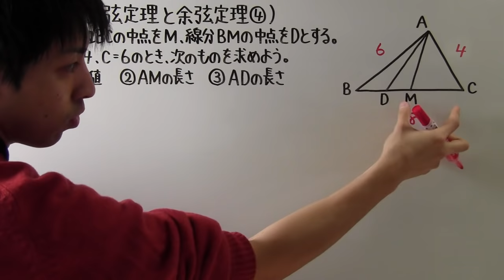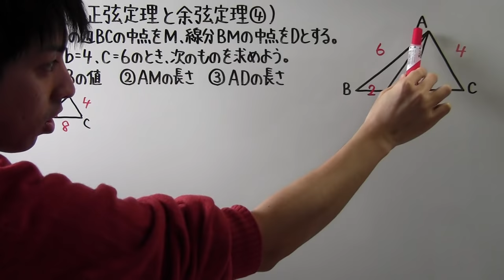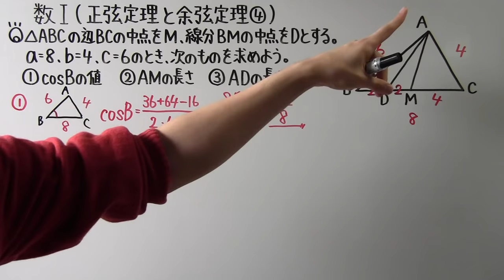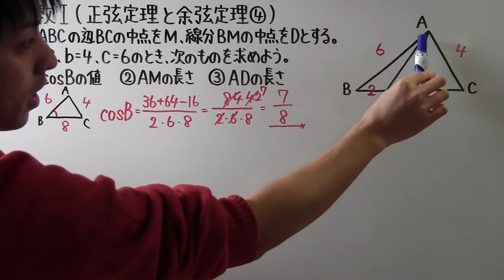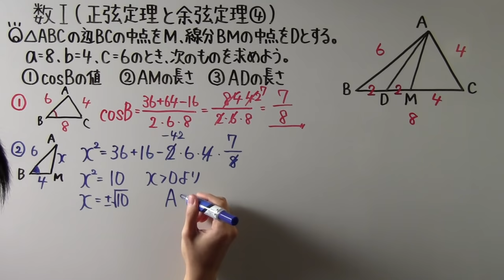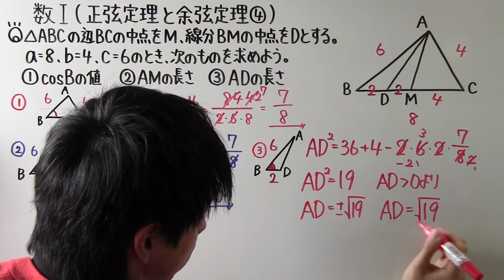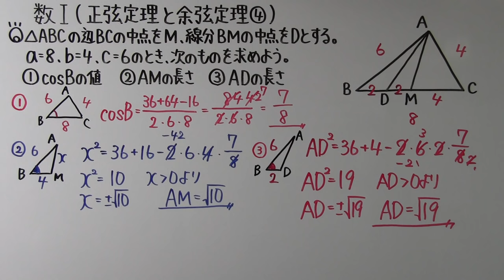【高校数学】 数Ⅰ－９１ 正弦定理と余弦定理④